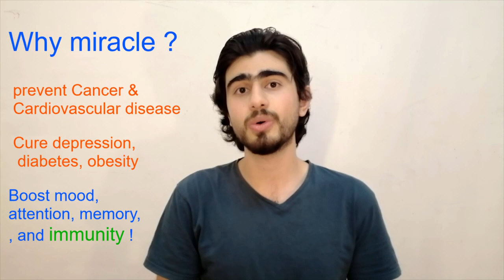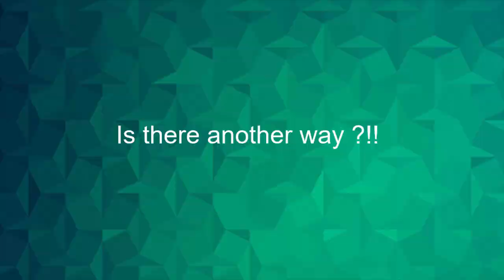Vitamin D cures obesity and diabetes ! Things you never heard about vitamin D -فيتامين د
This video is revealing secrets that are not told to people about vitamin D. Those secrets are based on true studies but are hidden away from the people. in this video you will know a lot about the relationship of vitamin D  with diabetes and obesity. people must stop feeling guilty of of how they look and know the truth that will help them be lose weight for real. Diabetic patients should have high hopes now for vitamin D and be motivated to start considering raising it's levels.
يكشف هذا الفيديو عن أسرار لم يتم إخبارها للناس عن فيتامين د. وتستند هذه الأسرار إلى دراسات حقيقية ولكنها مخفية عن الناس. في هذا الفيديو سوف تعرف الكثير عن علاقة فيتامين د بالسكري والسمنة. يجب على الناس التوقف عن الشعور بالذنب من شكل اجسامهم و معرفة الحقيقة التي ستساعدهم على أن يخسروا الوزن بالشكل الطبيعي و الصحيح. يجب على مرضى السكري ان يبنوا امالهم من الان فصاعدا للتخلص من مرضهم بالشكل الطبيعي و الصحيح و عدم فقدان الامل لما يسمعوه من اخبار و اقاويل